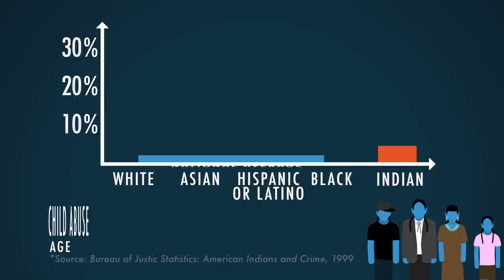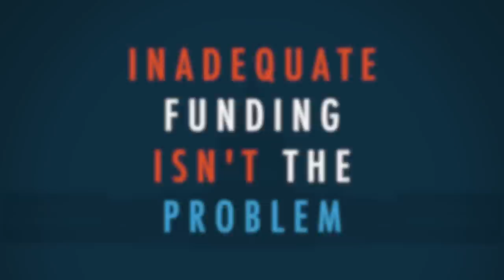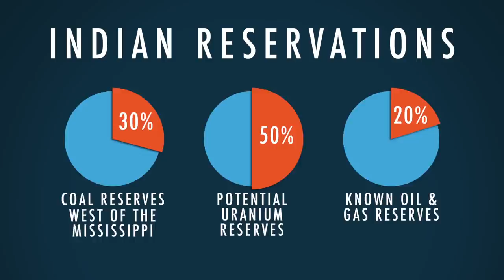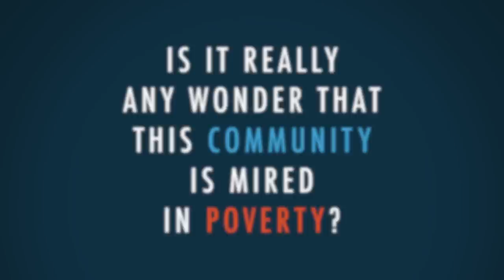American Indians Are Still Getting a Raw Deal | 5 Minute Video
American Indians are the poorest of all of America's ethnic groups. Why? After all, the government has granted them massive reservations and created entire agencies to look after them. Well, maybe that's why. Naomi Schaefer Riley, author of "The New Trail of Tears," explains.

Have you taken the pledge for school choice?

JOIN PragerFORCE!

Script:

We've all heard about how many bad things the U.S. government did to American Indians in the past. But what about today?

Like most people, the only time I hear about today's American Indians is when people are outraged about sports mascots or team names, like the Washington Redskins. But sports teams' names are the least of Indians' problems.

Did you know that Indians have the highest rate of poverty of any racial group in America? Did you know that alcoholism is more common among Indian youths than among youths in any other ethnic group? Did you know that the rate of child abuse among Indians is twice as high as the national average?

Until I visited Indian reservations for my book, The New Trail of Tears, I didn't know any of this. What was at the root of these terrible problems? I wondered. And the deeper I dug, the more I realized that, between the 19th century and today, nothing has changed: it's still the government.

The two main agencies that oversee the activities of Indians who live on reservations are the Bureau of Indian Affairs, or BIA, and the Bureau of Indian Education, or BIE. Education, economic development, tribal courts, road maintenance, agriculture and social services – the federal government basically funds and controls all of it. It's no wonder Indians say BIA stands for “Bossing Indians Around.”

Together, these two agencies have combined budgets of $3 billion per year, and have 9,000 employees. That's one employee for every 111 Indians on a reservation. Of that $3 billion per year, the BIE uses $850 million of it to educate 42,000 students. That's more than $20,000 per student, compared to a national average of $12,400 per student.

Plenty of other federal agencies also have programs for Indians. For instance, the Indian Health Service had a 2015 budget of over $4.6 billion. And yet, there are widespread and documented reports of nurses being unable to administer basic drugs, of broken resuscitation equipment, and of unsanitary medical facilities.

Obviously, inadequate funding isn't the problem.

The billions of dollars that the federal government spends on Indians every year hasn't made their lives better. In fact, by most measures of economic and social health, the lives of American Indians are only getting worse.

Aside from issues of culture, the only way out of this morass is economic growth, but the reservation system makes this almost impossible. Following a series of treaties and laws over many decades – some well intentioned, some not – the federal government decided to hold Indian land “in trust” in order to prevent non-Indians from ever buying that land. But other than Indians, the only people who have things held in trust for them are children and the mentally incompetent.